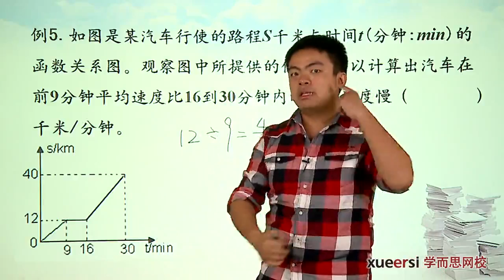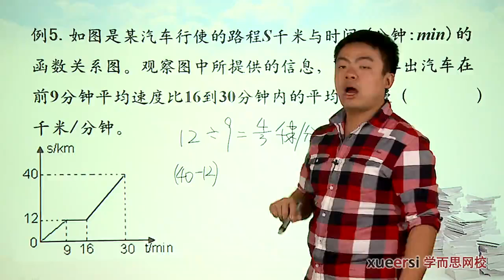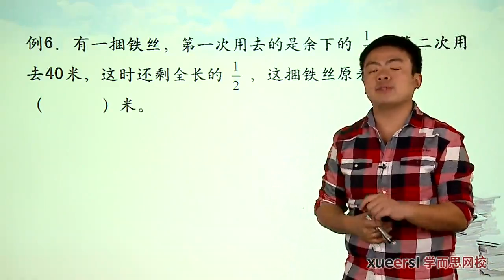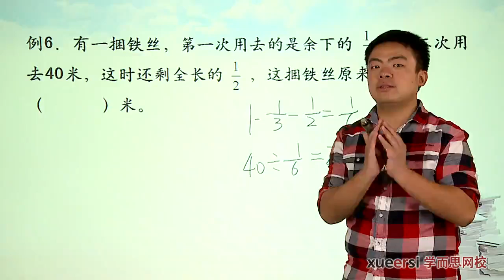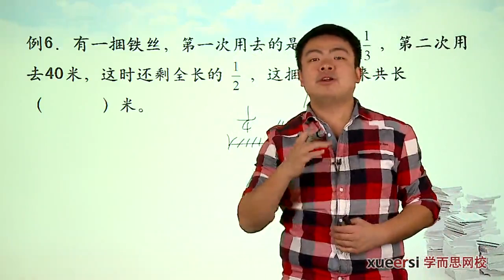学而思 五年级 竞赛试题选编二希望杯4